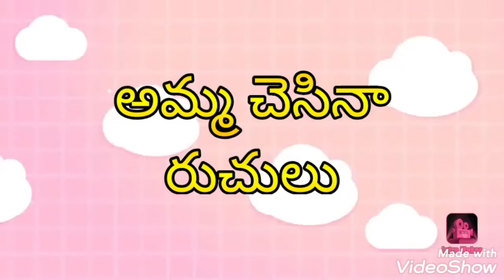వెన్నపుసా లగా కరిగిపోయ్ గోధుమ హల్వా బెల్లాం థో చెసినా హల్వా